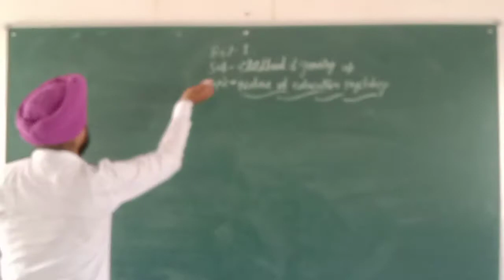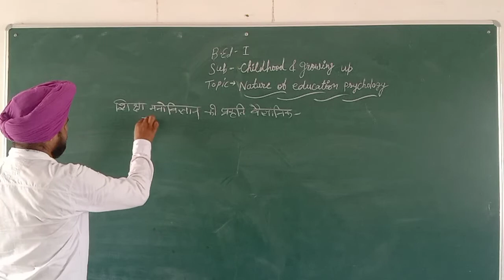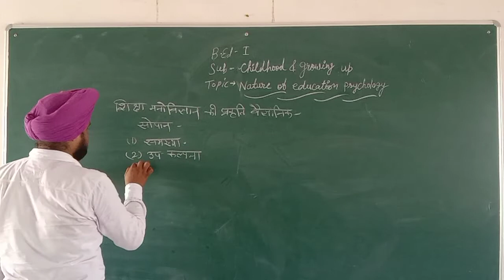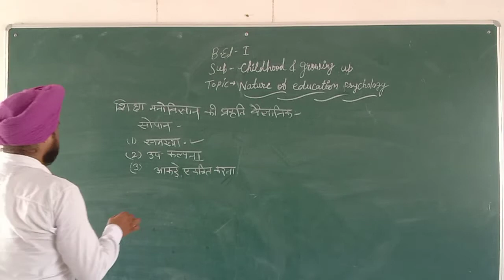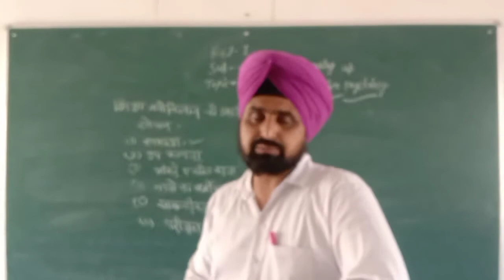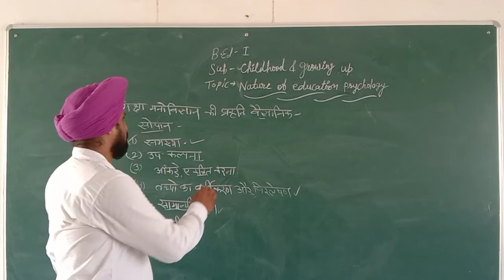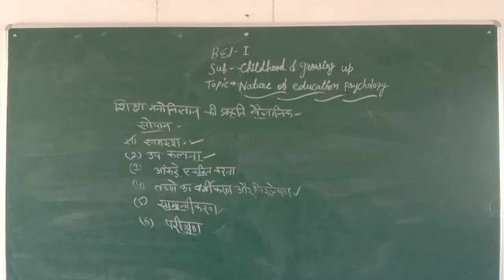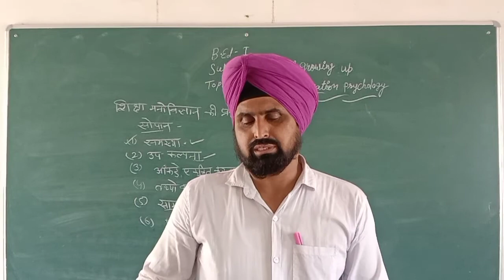B.Ed 1yr Childhood and growing up part 5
prbhjeet singh